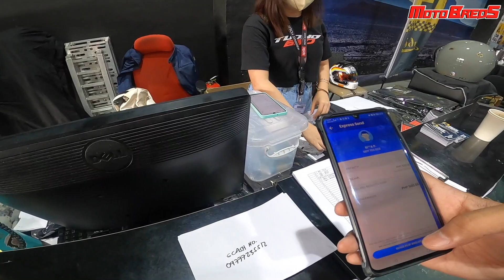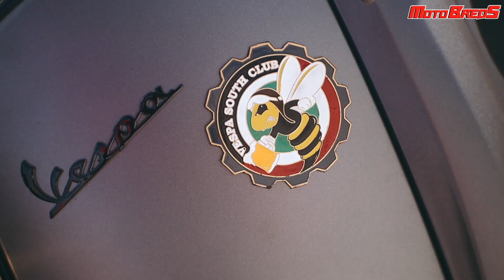BIKES AND BREAKFAST AT BIKERBOX INC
1st time natin makapunta sa BIKES AND BREAKFAST event sa Bikerbox INC -  definitely babalik tayo sa next months event .